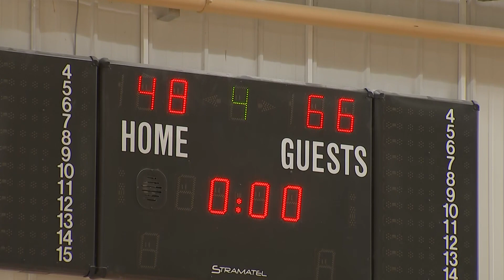Surrey Storm 66-48 Leeds Rhinos | Game Highlights